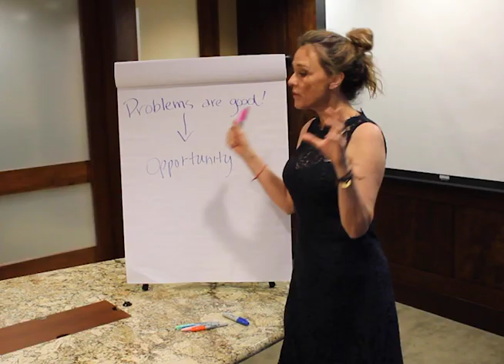Tami Green- America's Most Respected Life Coach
Official Tami Green YouTube trailer

Tami Green, America’s most loved life coach, has received magical endorsements by experts from Baylor University and the past president of the American Psychiatric Association. She received her coaching certification from Oprah's enchanting life coach, Dr. Martha Beck. She is a brilliant woman who has helped thousands achieve an exhilarated life through her coaching and conferences.